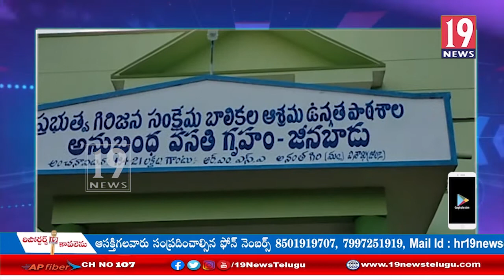థర్డ్ వే పై గిరిజన పాఠశాలలలో అన్ని అధికారులతో చర్యలు హెచ్ యమ విమల కుమారి-విశాఖ జిల్లా